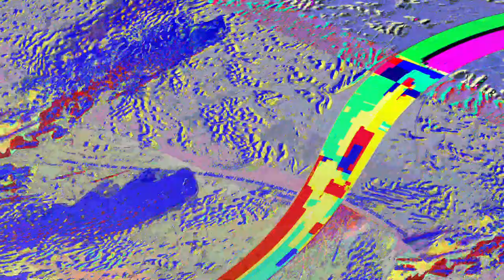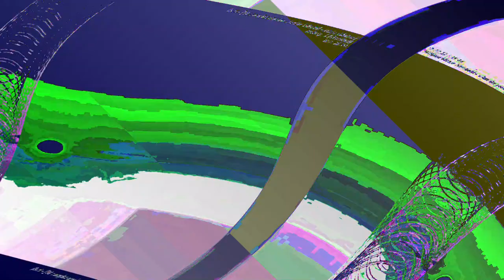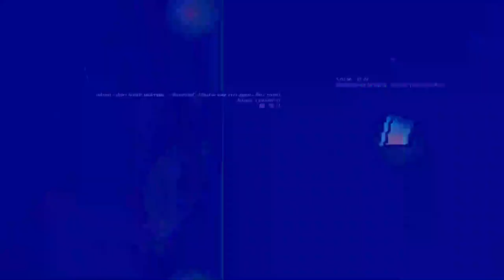[EPILEPSY WARNING] Movie 23 06 10 18h06m28s